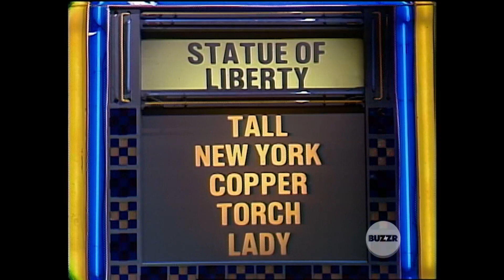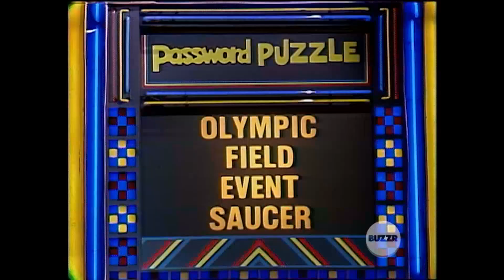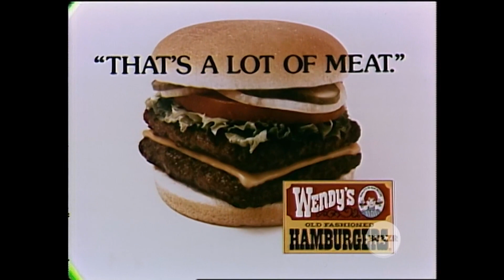Password Plus 4/23/80